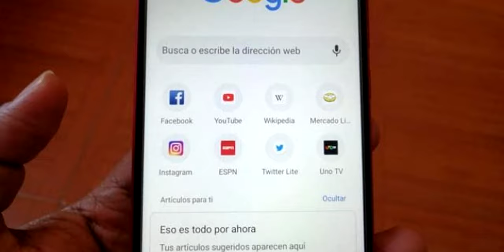Redmi Note 8 y Redmi 8 Filtrados POR COMPLETO!!! Traerán 5K mAh de Batería!!!